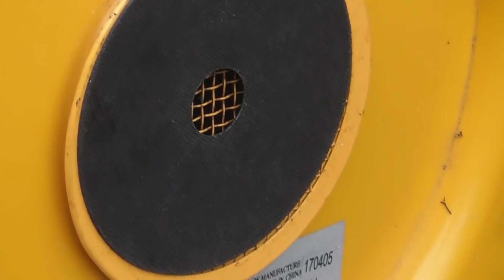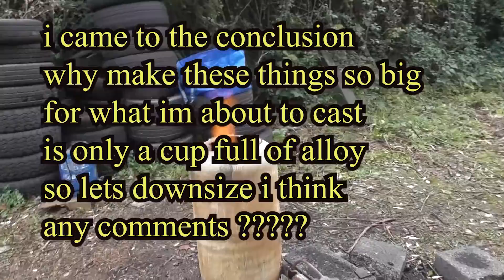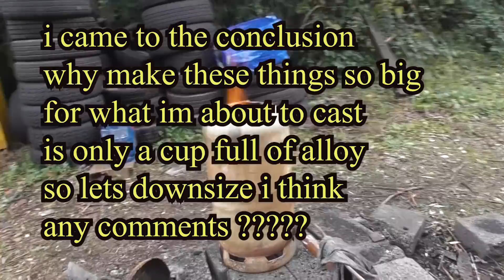bobs back on the oil burners cant keep an old man down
i no i no but it not right so back to the drawing board
all i can say is. THANKS for your support over the years.